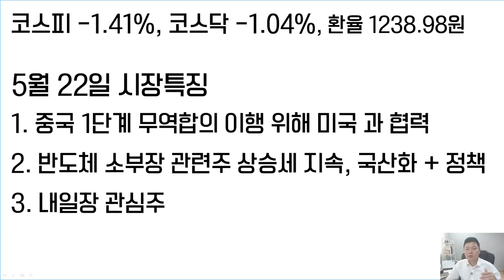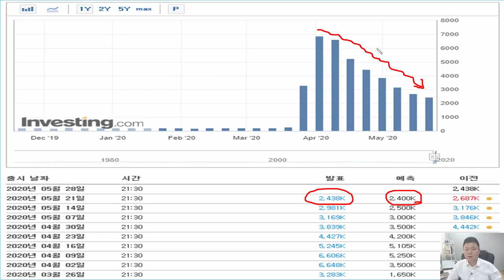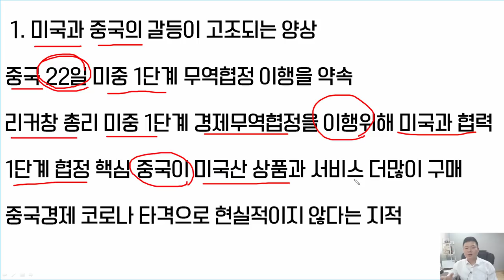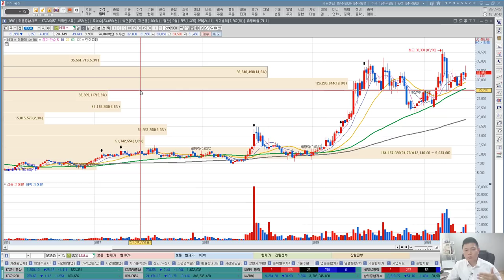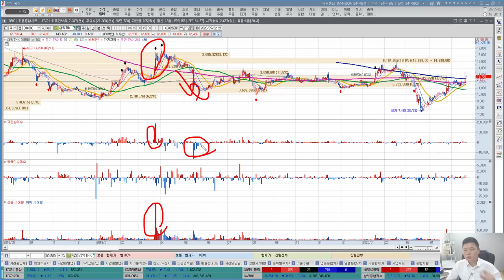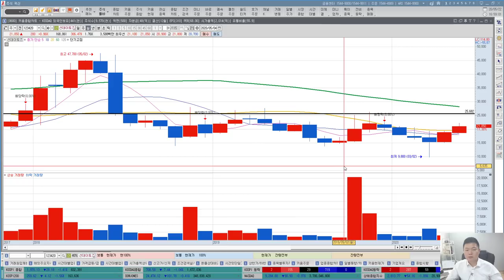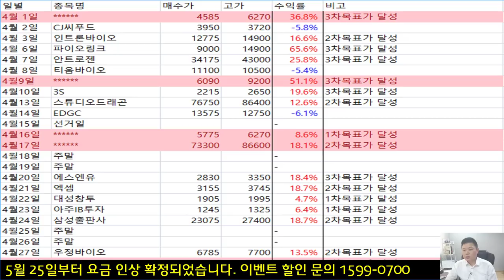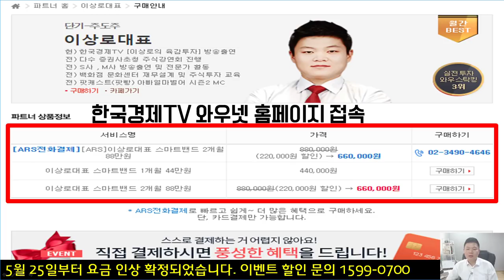삼성전자,SK하이닉스 부진, 에스앤에스텍, ISC, 에프에스티 반도체관련주 상승 이유는? 환율상승, 원화약세 이유와 전망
삼성전자와 SK하이닉스가 부진함에도 불구하고 반도체관련주들의 최근 주가가 긍정적인 흐름을 연출하고 있습니다. 에스앤에스텍, ISC, 에프에스티, 실리콘웍스 등 메모리반도체와 시스템반도체 관련주의 상승이유를 알아보겠습니다. 환율의 급등이 나타나면서 원화약세기조가 지속되고 있습니다. 이유와 전망에 대하여 알아보겠습니다.